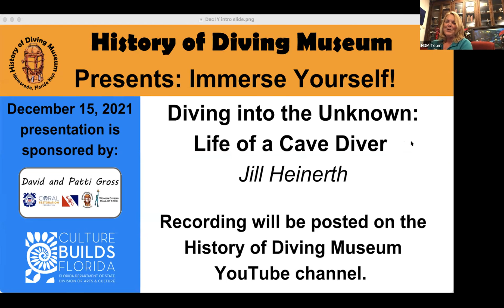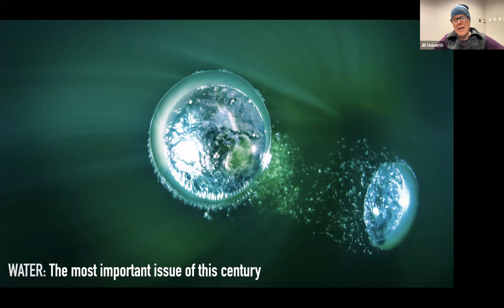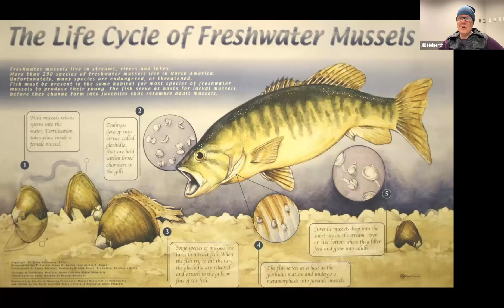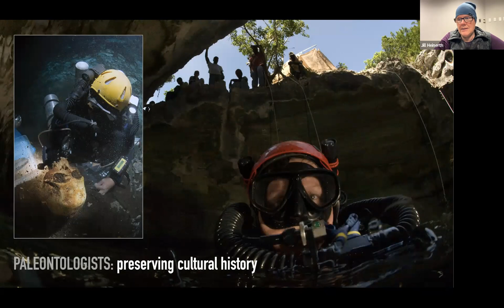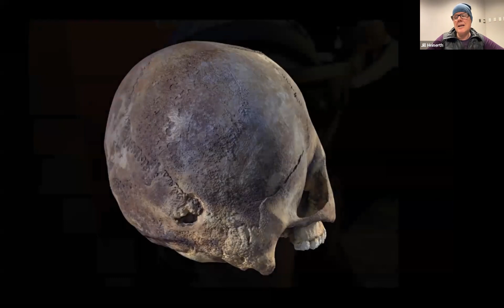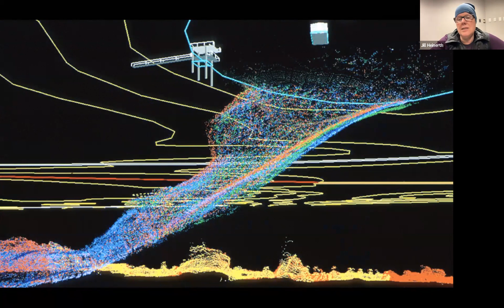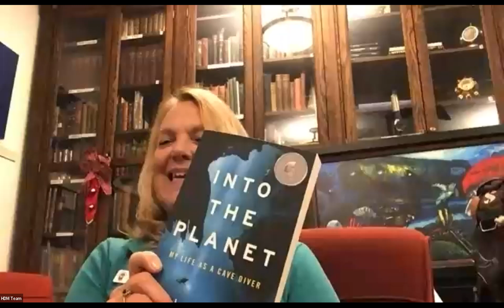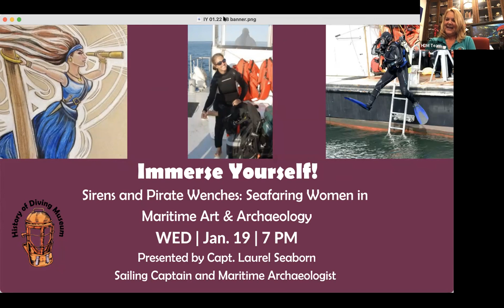Diving Into the Unknown: Life as a Cave Diver; December 2021 Immerse Yourself!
A presentation by Jill Heinerth, a pioneer of technical rebreather diving, who has led expeditions into icebergs in Antarctica, volcanic lava tubes, and many submerged caves worldwide. Jill is the first Explorer-in-Residence of the Royal Canadian Geographical Society. She is an award winning author with her two books "Into the Planet" and "The Aquanaut."